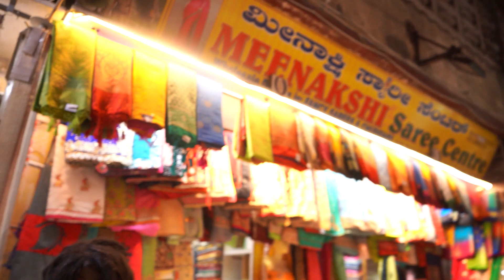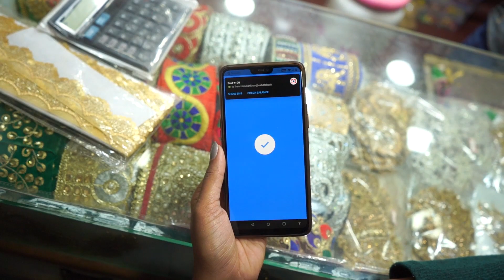ഫാഷൻ ഡിസൈനേഴ്സ് ന്റെ favourite മാർക്കറ്റ്.Fashion designers buy material from this market.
Hi everyone.

ഇന്ന് നാൻ ഉള്ളത് ബാംഗ്ലൂർ  ചിക്കപെട്ടിന്റെ അടുത്ത ഉള്ള ഒരു ഹോൾ സെയിൽ  ആൻഡ് റീറ്റെയ്ൽ മാർക്കറ്റിൽ ആണ്.
രാജ മാർക്കറ്റ്,  ഡിസൈനർ റണ്ണിങ് മെറ്റീരിയൽ വിൽക്കുന്ന ഒരു കൂട്ടം കടകൾ ഉള്ള ഒരു കൊച്ചു മാർക്കറ്റ് ആണ് ഇത്. നമ്മുടെ നാട്ടിലെ ഒരുപാട് boutique ലെക് വരുന്ന മെറ്റീരിയൽ ഇവിടെ ഉള്ള കടകളിൽ നിന്നാണ്.

റണ്ണിങ് മെറ്റീരിയൽ മാത്രം അല്ല ഫാഷൻ ഡിസൈനേഴ്സ്നു ആവശ്യമുള്ള എല്ലാ റോ മെറ്റീരിയൽസ് ഉം ഇവിടെ ലഭിക്കുന്നത് ആണ്.

Shop address:
Pooja Jyothi
No: 25, Basava Raja Market
O.K Road Bangalore 560002.